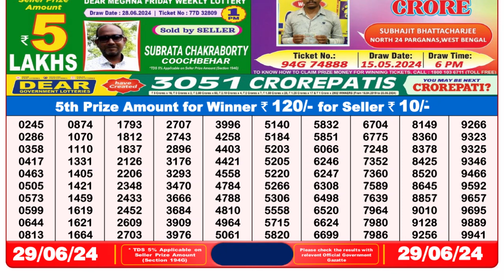🔴 Lottery Sambad Live 08:00pm 29/06/24 Evening Nagaland State Dear Lottery Result Pdf Download